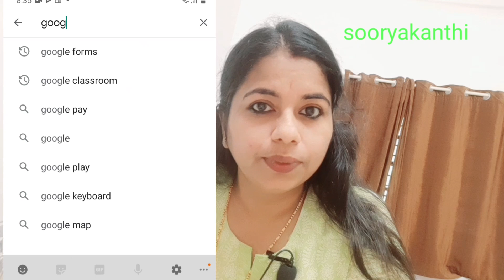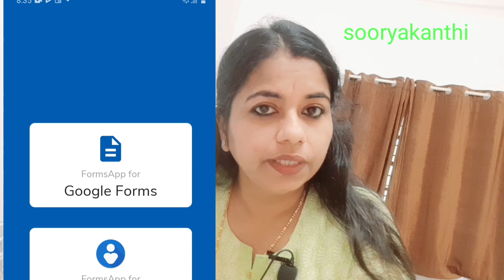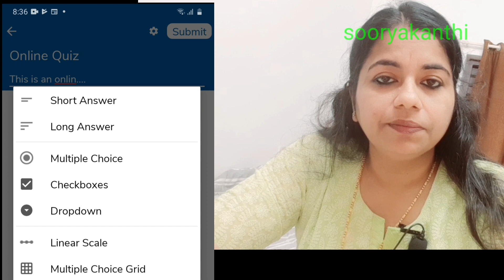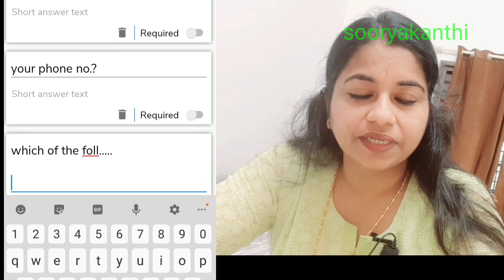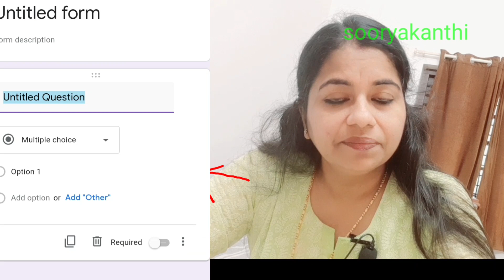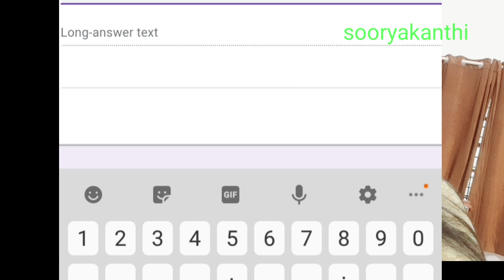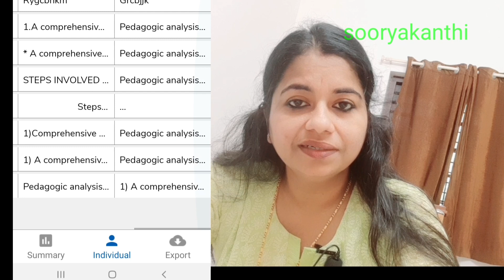Google Forms /Malayalam Tutorial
Google Forms,Teachers can  conduct online exam or quiz using this application.